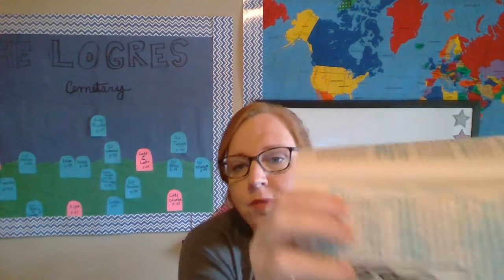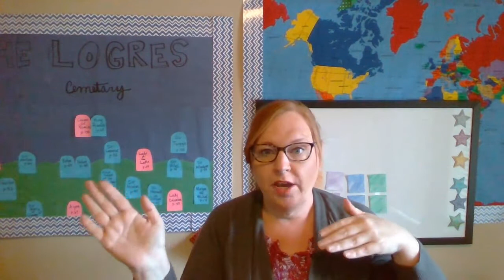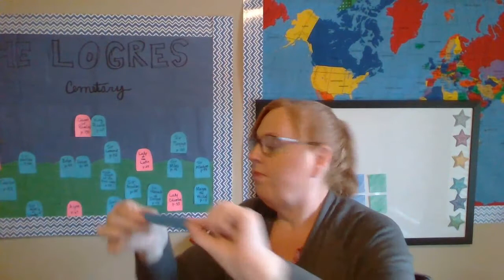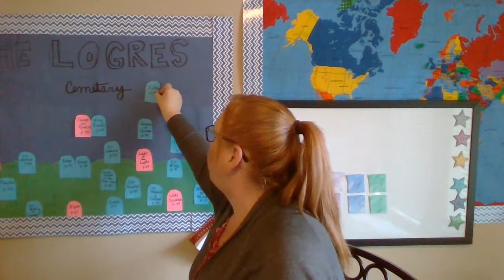Tristram and Iseult